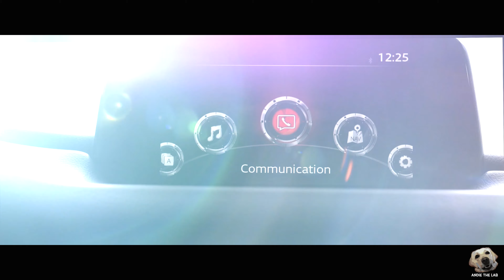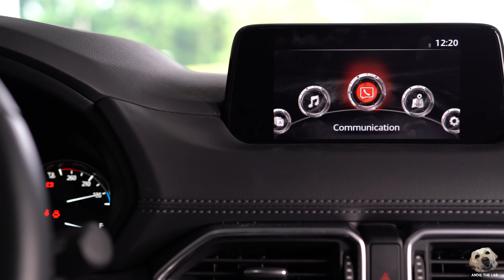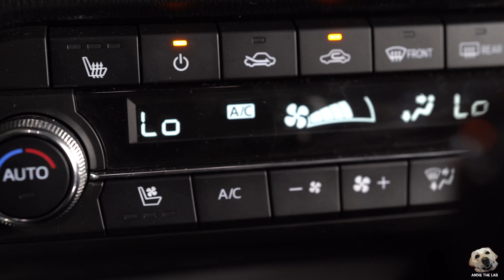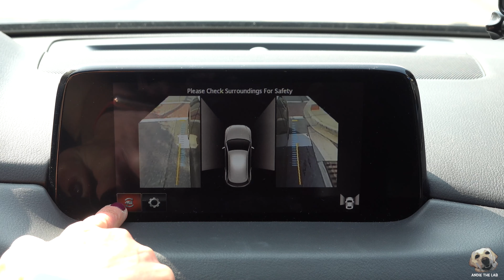2019 Mazda CX-5: Andie the Lab Review!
This week we Lab Test another dog friendly ride!

Equipment used to Shoot this Video:
GoPro Hero6 +7 Black
Sony A6500
Sony A7iii
Sony RX100
Insta360 OneX
DJI Phantom 4 Pro Plus
DJI Ronan S
Sennheiser AVX-MKE2 Set